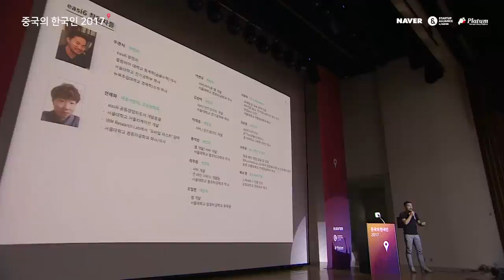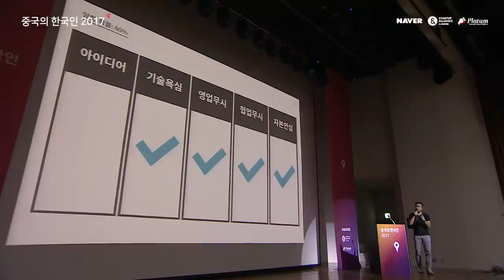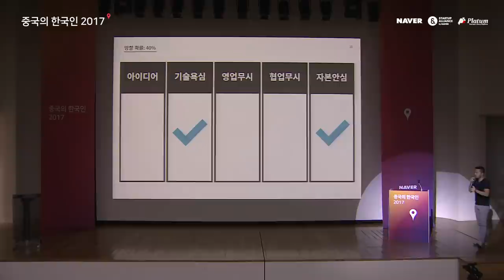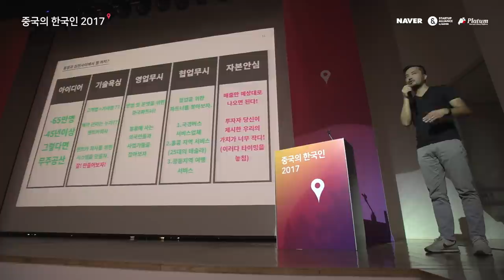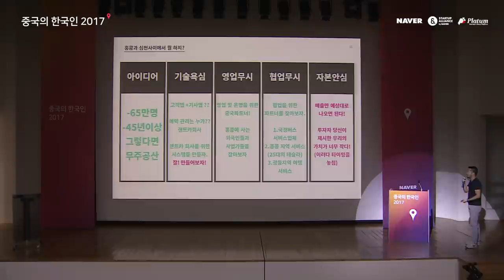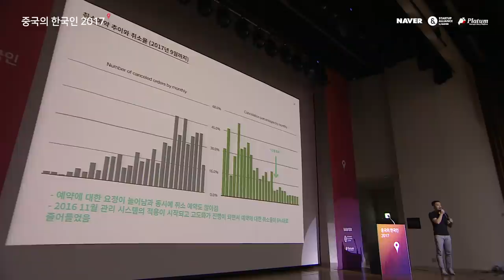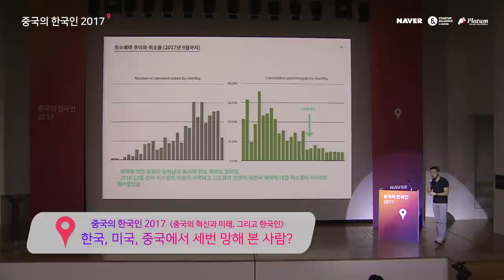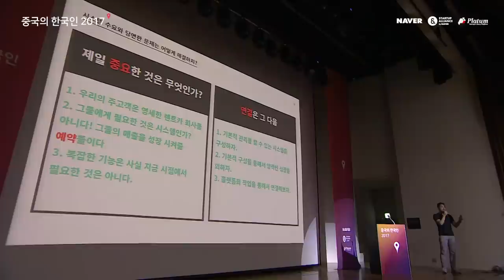[2017 중국의 한국인] 한국, 미국, 중국에서 세 번 망해본 사람 - 우경식(easi6 CEO)